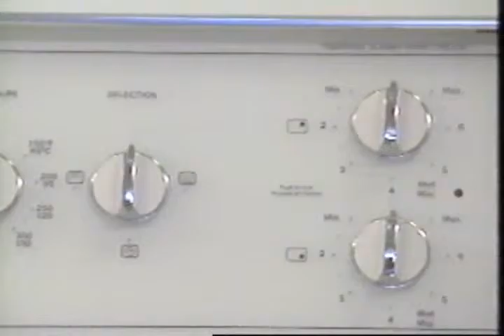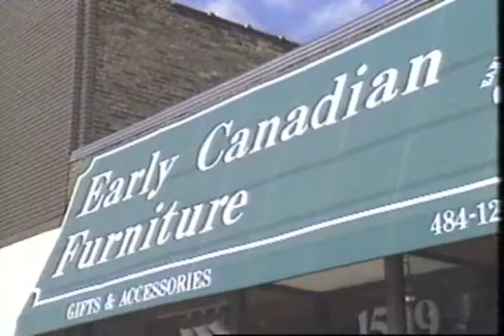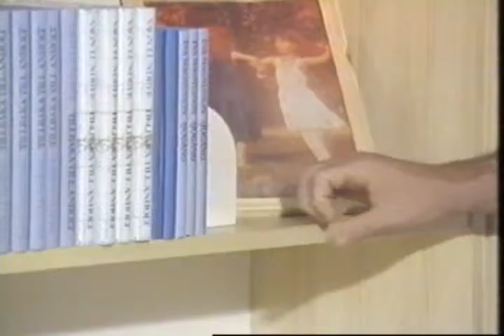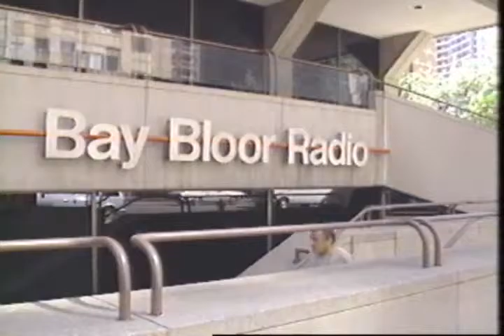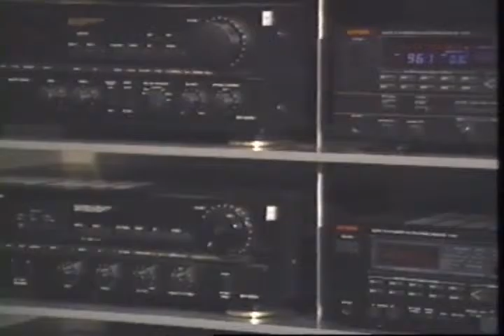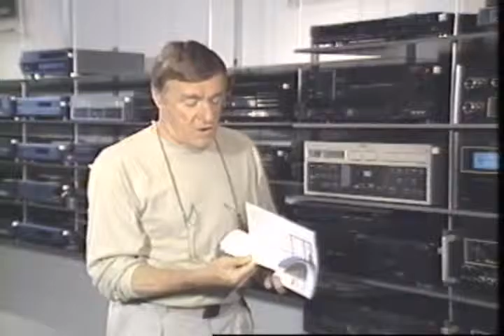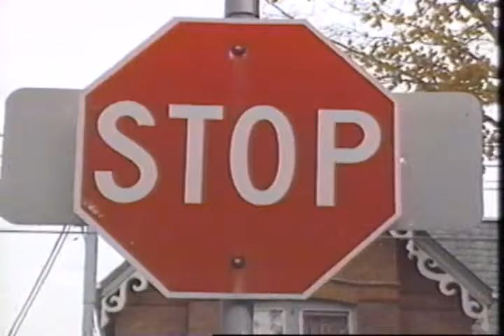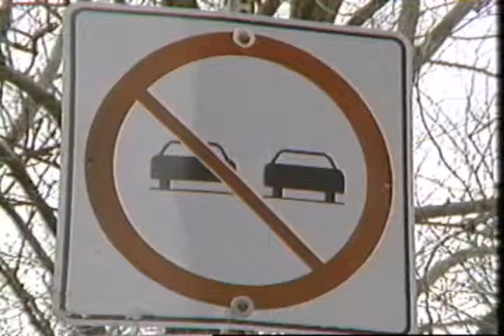A Sense of Design Episode 5: Designing for Culture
Episode five of seven. TVO series hosted by Don Westwood. Aired in 1991.